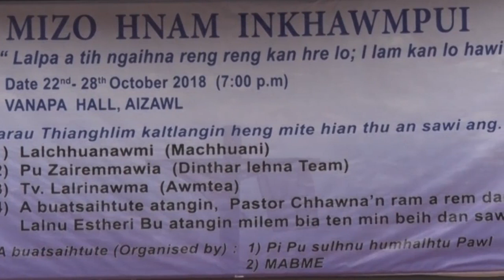Pu Zairemmawia, Mizo Hnam inkhawmpui 25th October 2018